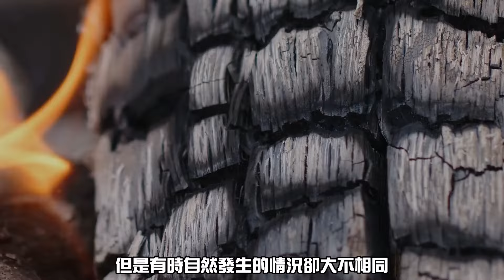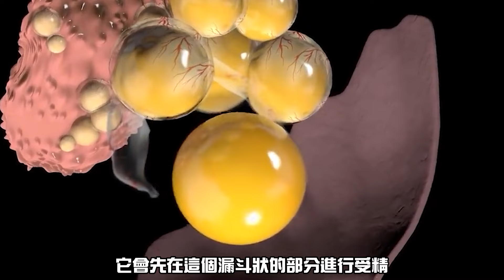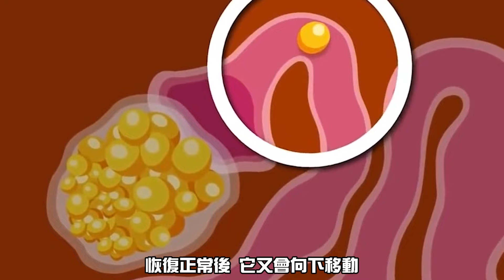看見天空變成了這個顏色，記得立馬躲進屋裡！你從沒見過的自然現象！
在世界的某個角落，隱藏著許多神秘而壯觀的自然現象，有些甚至是少數人才有幸目睹的奇跡。然而，我最近發現了一些從未見過的大自然現象，令我驚歎不已。接下來，我將帶你親自去目睹這些令人驚歎的自然景象。一路上探尋著大自然的神奇之處。
0:00 你從沒見過的自然現象
0:25 樹乾著火
1:52 沙漠魚河
4:47 紅沙灘
6:35 蛋中蛋
8:17 詭異天空
9:43 糧倉樹